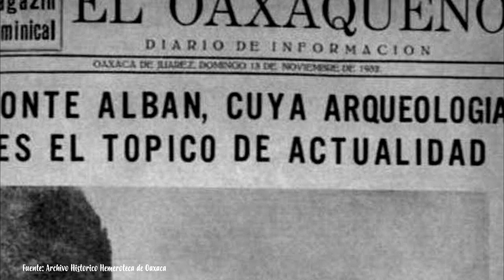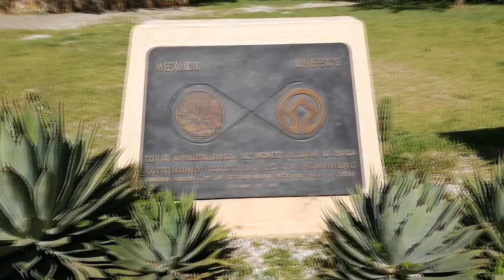COSAS QUE NO SABIAS DE MONTE ALBAN EN OAXACA *Esto es lo que debes de saber antes de visitarlo*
Conoce los secretos y algunos datos muy curiosos sobre MonteAlban en el estado de Oaxaca por si tu planeas visitar este estado de México o ya estas aquí puedas conocer algunos datos interesantes de esta zona arqueológica localizada a unos minutos de la capital del estado.

Mas datos de que hacer y como llegar a Monte Alban

Nota: Si quieres saber mas detalles específicos sobre el lugar, como llegar, sugerencias de trasporte, comida o alguna pregunta sobre el lugar me puedes mandar un Mensaje directo a mi Instagram @ulisescasaos o @oaxhappening siempre respondo, también armo salidas y recorridos con experiencia local.